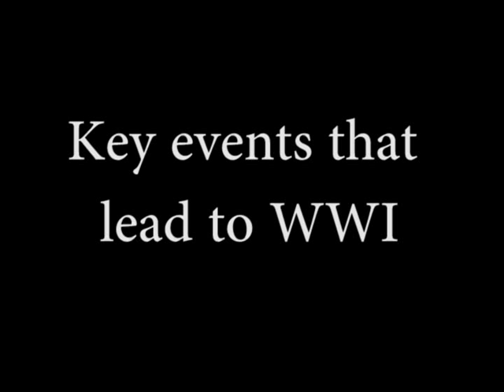WWI in Tf2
American History Project